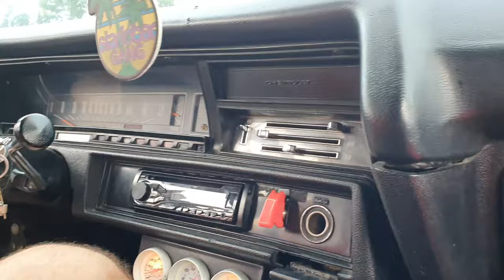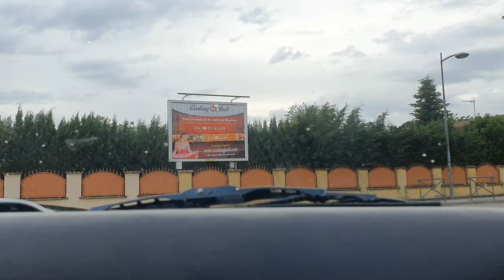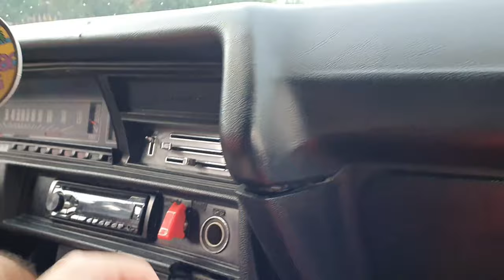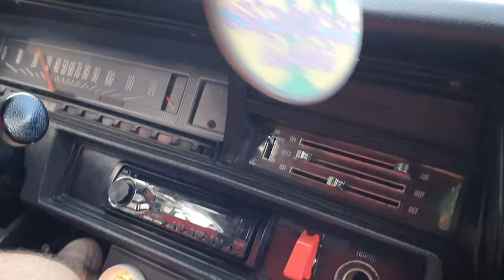LA VOITURE 🚘 DE TORETTO 😱 ( CHEVROLET CHEVELLE SS ) ⚠️🔥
PARTAGER 🌍